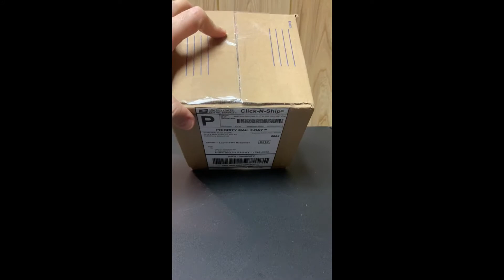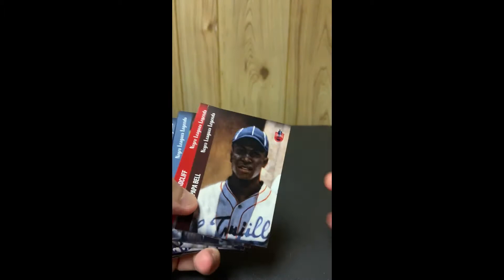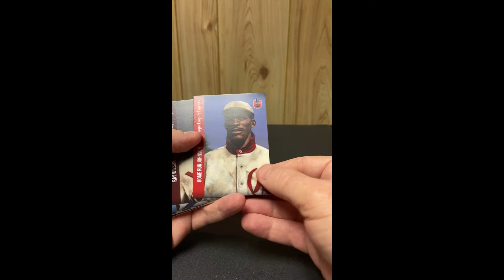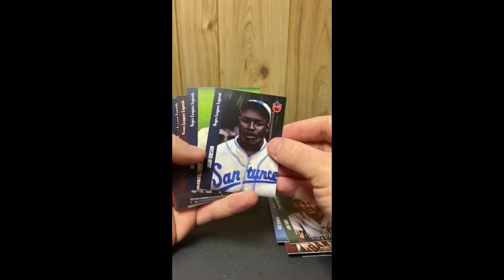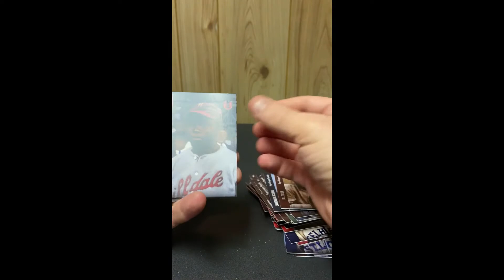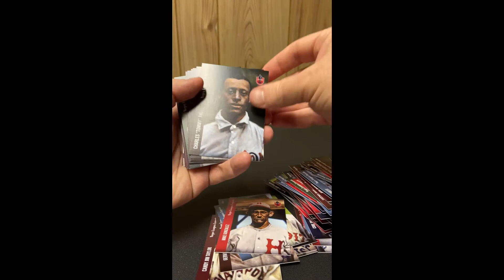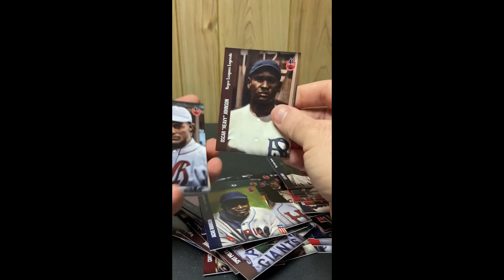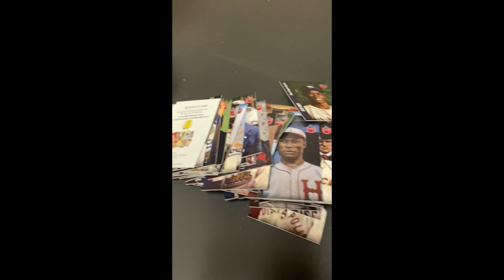Negro Leagues Legends Baseball Cards Set - Graig Kreindler Unboxing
Negro Leagues Ballers, in collaboration with Jay Caldwell and the Negro Leagues Museum, present a 184 baseball card set commemorating the centennial of the Negro Leagues. Graig Kreindler, artist of the oil paintings featured on the cards, unboxes the set and discusses his experience creating the images.